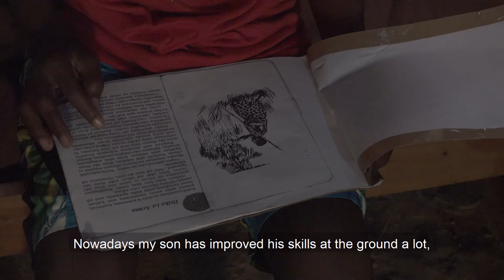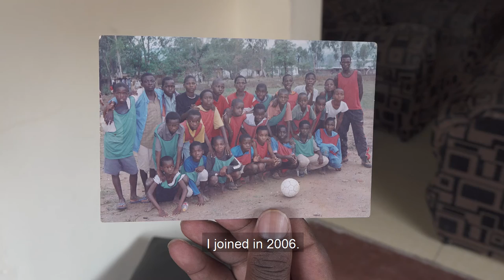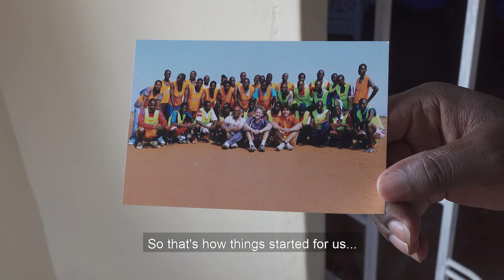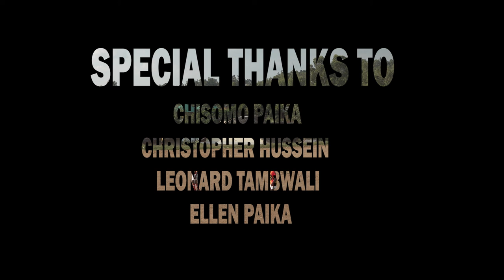Chisomo - A Boy from Chemussa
Documentary shot in Malawi 2020